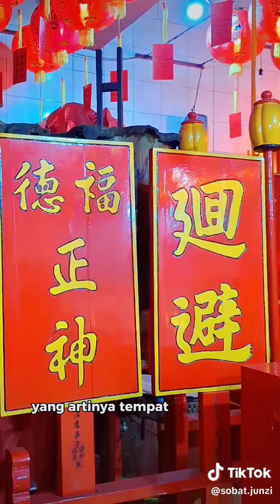tempat ibadah agama Khonghucu